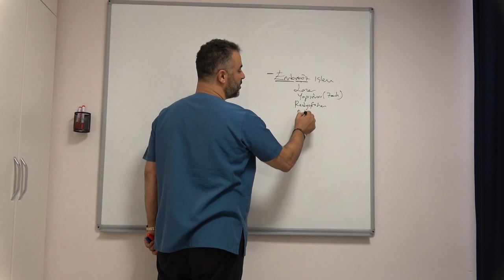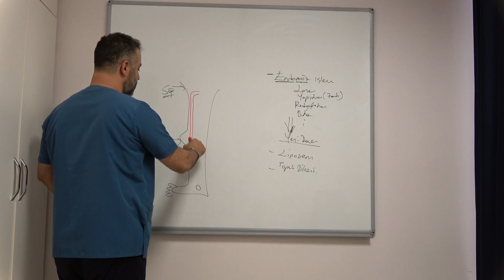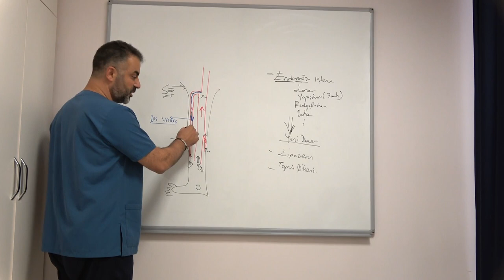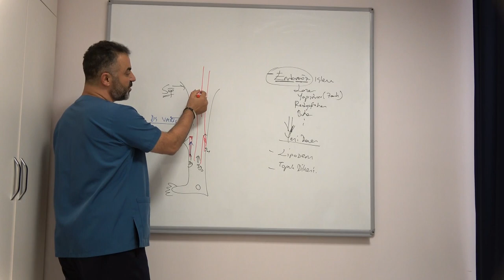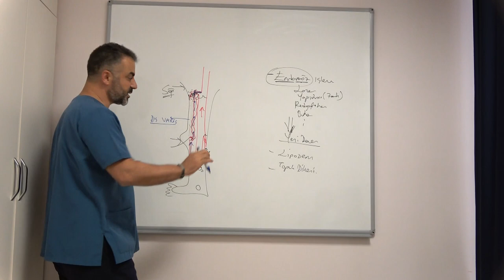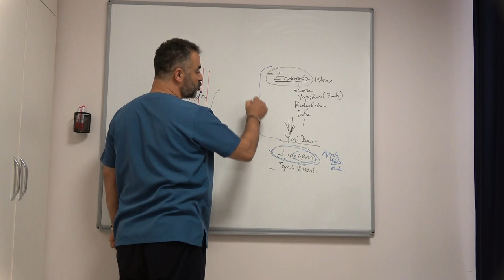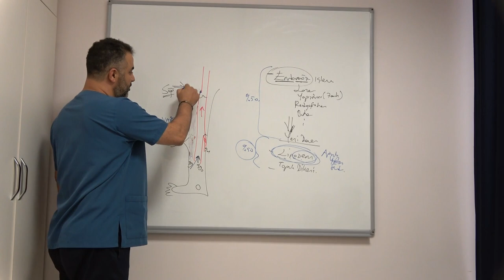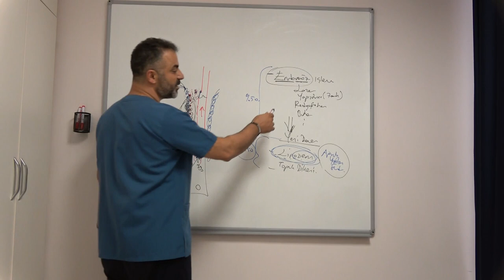Sağ bacakla sol bacak arasında neden fark olur